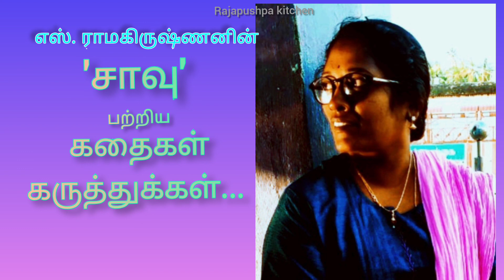|46|கதை கேட்கலாம் வாங்க |எஸ்.ரா வின் சாவு பற்றிய தகவல்கள்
கதை கேட்கலாம் வாங்க
எஸ். ராமகிருஷ்ணனின்.. சாவு பற்றிய கதைகள் மற்றும் கருத்துக்கள்..
கதையைக் கேட்டு கருத்தை பகிர்ந்து கொள்ளுங்கள்😊😊 மகிழ்ச்சி நன்றி🙏💕
 Kumbakonam rajapushpa kitchen.. னை
Like.. பண்ணுங்கள்..